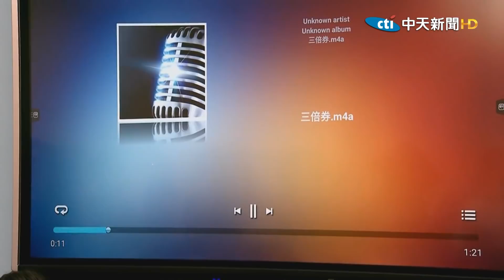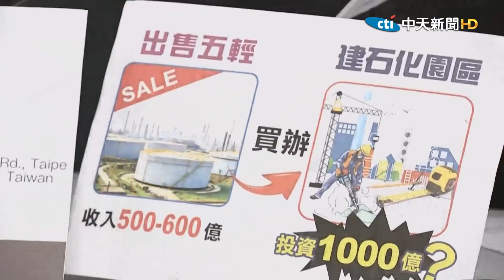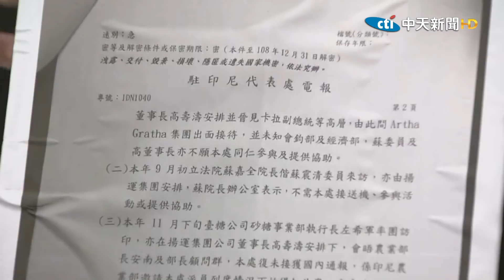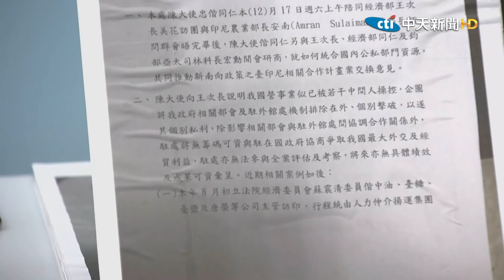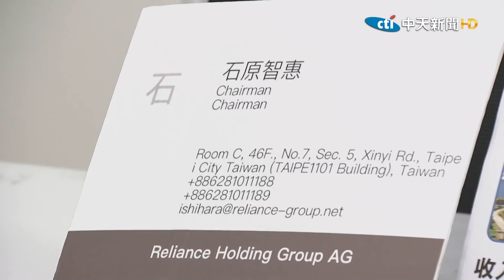三倍券上路惹三倍民怨？！藍委提案：收到假券政府承受【中天焦點新聞】｜2020.07.22